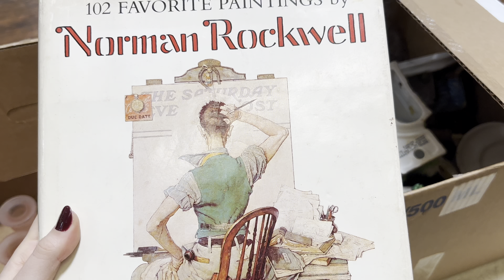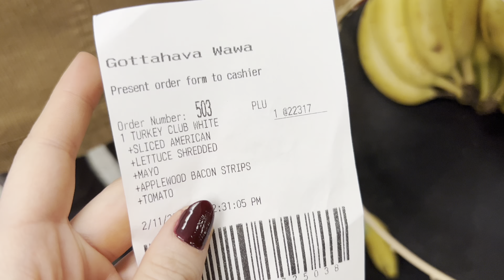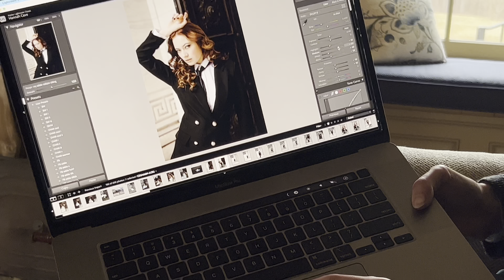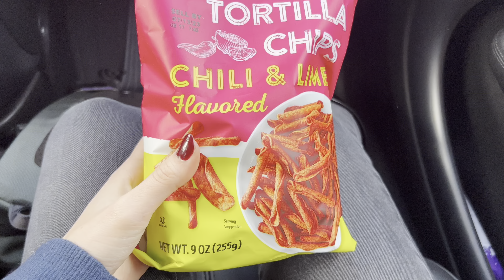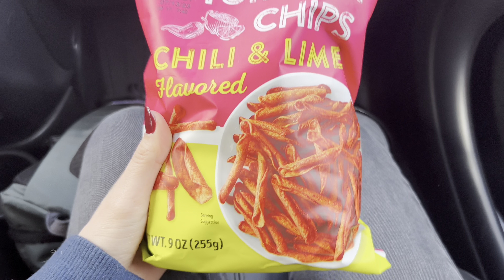girls trip of my dreams